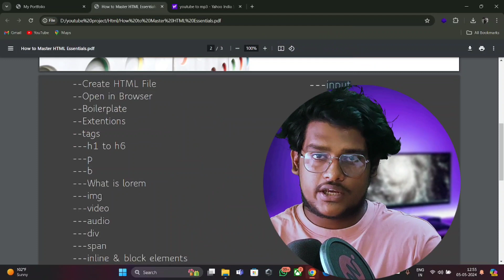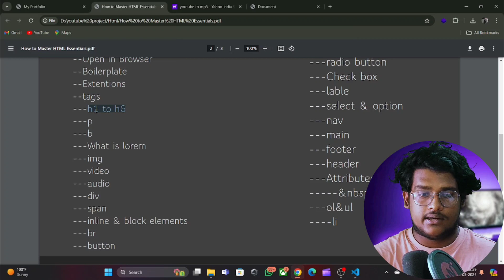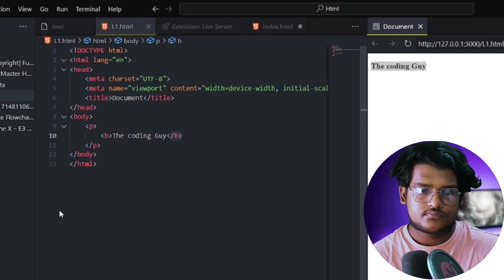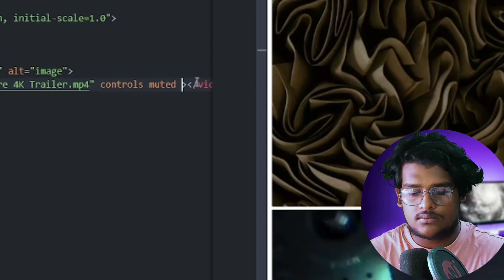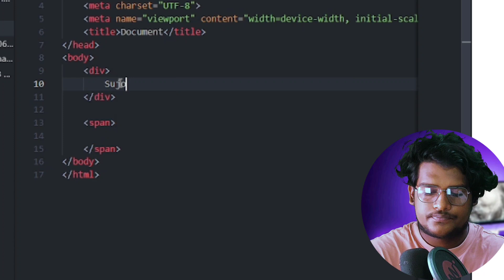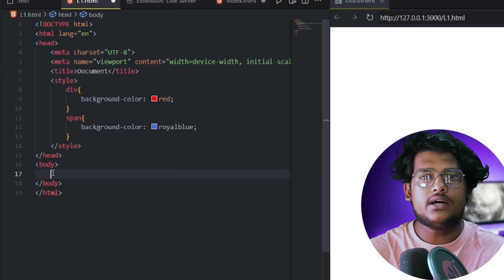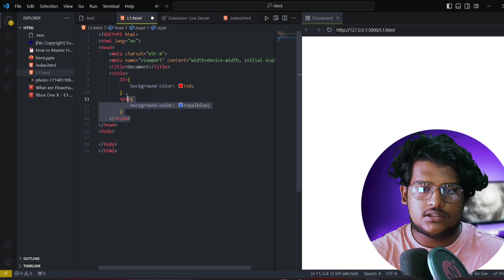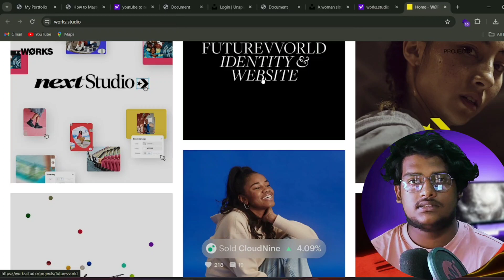Master in HTML what Matters|| COMPLETE 60 MINUTES || Part 1 || Bengali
Title: "MASTER IN HTML " Tutorial for Beginners: Episode 1- Getting Started with HTML 5"

Description:
Welcome to Episode 1 of our HTML tutorial series for beginners! In this episode, we'll dive into the basics of HTML, Whether you're new to coding or looking to refresh your skills, this tutorial will help you kickstart your journey into HTML development.